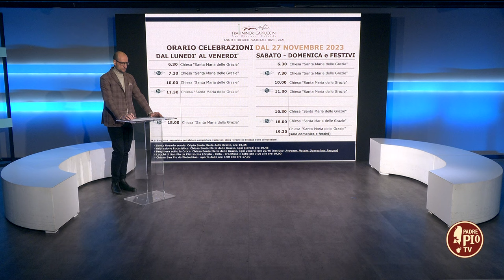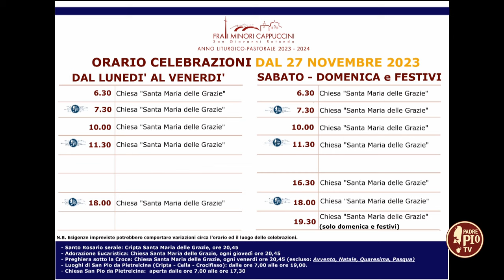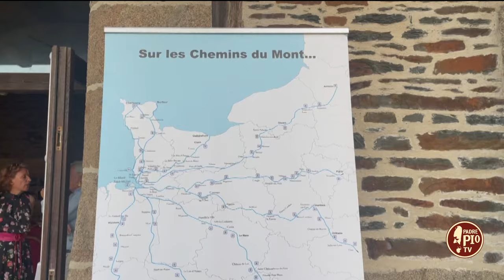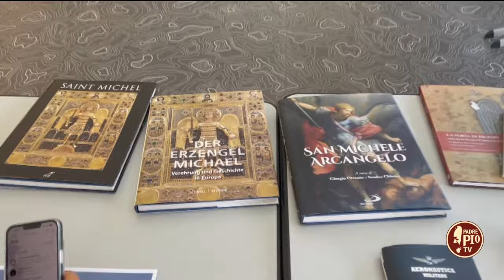Il convento si prepara alla Professione perpetua di fr. Pierluigi Placentino.​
Le feste natalizie si sono concluse con la celebrazione dell’Epifania e l’arrivo dei Re Magi. Intanto il convento si prepara alla Professione perpetua di fr. Pierluigi Placentino. In conclusione di puntata video collegamento con la vice sindaco di Monte Sant’Angelo e assessore alla cultura Rosa Palomba per scoprire cosa ci riserverà nel 2024 la città dell’Arcangelo San Michele, anno in cui è capitale regionale della cultura.